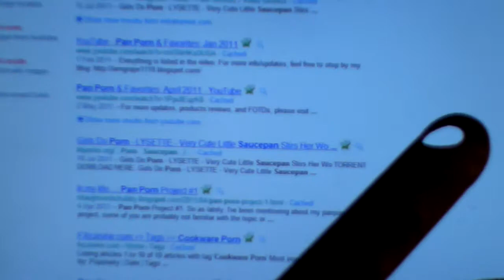Mr Saucepan on the Internet